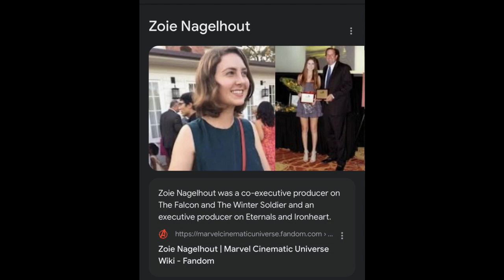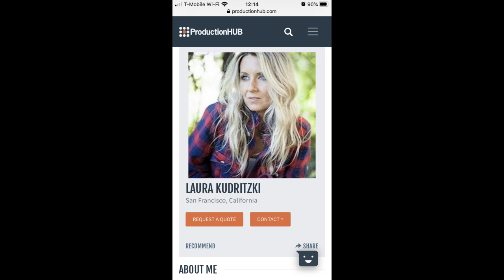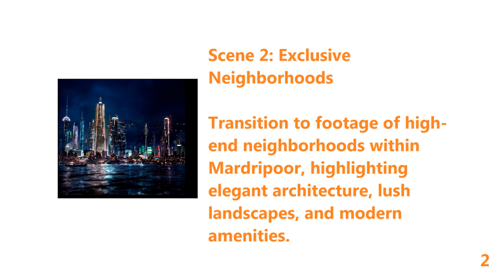Kari Skogland: Sourcing the Best Director of Photography Vendor 7:30AM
Actionable Items for Sourcing the Best Director of Photography Vendor

Ava Dupont, a successful commercial real estate sales agent at Madripoor Realty, is embarking on the challenging task of sourcing the ideal Director of Photography (DP) vendor for the upcoming 102 Seconds Attraction Promo Video. With a goal to make the most of her morning hours, Ava outlines a comprehensive set of actionable items to ensure the success of this critical endeavor.

1. Task Preparation: Setting the Stage

Organized Workspace: Create a distraction-free workspace to focus solely on the task at hand.
Gather Materials: Assemble a list of potential DP vendors, project requirements, and references.

2. Preliminary Research and Screening

Research Vendors: Investigate reputable DP vendors known for producing high-quality commercial real estate videos.
Project Fit: Shortlist vendors who have experience with similar projects in the past.

3. Leverage Influential Networks

Identify Industry Influencers: Identify key influencers within the commercial real estate and video production sectors.
Request Recommendations: Reach out to influencers for vendor recommendations based on their industry knowledge.

4. Online Reputation Assessment

Browse Online Platforms: Scan online platforms, forums, and social media for reviews and testimonials from previous clients of potential vendors.
Evaluate Feedback: Look for consistent positive feedback and successful collaborations.

5. Verify Credentials and Experience

Prioritize Expertise: Favor vendors with extensive experience in real estate videography and a strong creative approach.

6. Portfolio Evaluation

Visual Style Evaluation: Review vendors' portfolios to assess their visual storytelling style and ability to capture the essence of Madripoor Realty's properties.
Match with Vision: Look for examples that align with the luxury and exclusivity Madripoor Realty wants to convey.

7. Initial Outreach and Communication

Craft Personalized Messages: Draft tailored emails introducing Madripoor Realty and the 102 Seconds Attraction Promo project.
Inquire About Interest: Ask about their interest, availability, and initial thoughts on the project.

8. Schedule Video Calls

Select Promising Candidates: Choose vendors who align with Madripoor Realty's vision and show genuine enthusiasm.
Set Up Virtual Meetings: Schedule video calls to delve deeper into project details and assess compatibility.
9. Compatibility and Collaborative Spirit

Assess Collaboration: Evaluate vendors' willingness to collaborate and contribute creative ideas to the project.
Value Proposition: Look for vendors who can bring unique perspectives and enhance the final product.

10. Request Detailed Proposals
- Detailed Project Proposals: Ask shortlisted vendors to provide comprehensive proposals outlining their approach, timeline, budget, and additional value they can offer.
- Thorough Evaluation: Carefully review proposals to select the vendor who aligns best with Madripoor Realty's objectives.

Ava Dupont's meticulous approach to each of these actionable items reflects her commitment to sourcing the most suitable Director of Photography vendor. By drawing inspiration from successful promotional tactics used in notorious cases like the Fyre Festival, she ensures that Madripoor Realty's 102 Seconds Attraction Promo Video will generate excitement, anticipation, and effectively convey the luxury and exclusivity of their properties. Through these deliberate steps, Ava guarantees the selection of a top-tier DP vendor who will contribute significantly to the project's success.